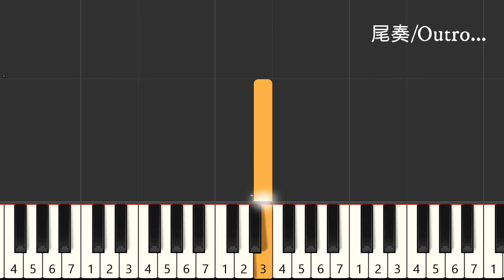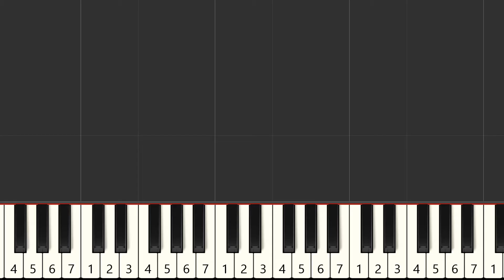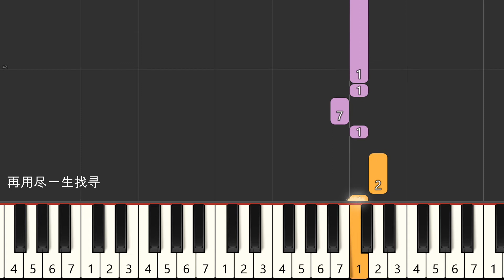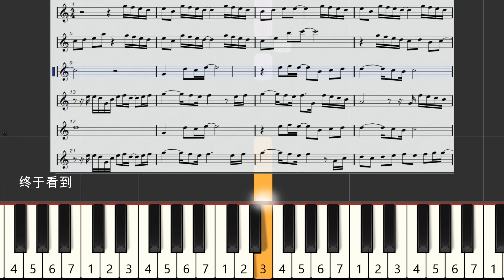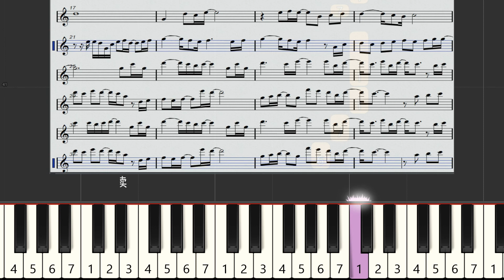不遗憾 李荣浩 钢琴教学 简易单手版 （附歌谱）